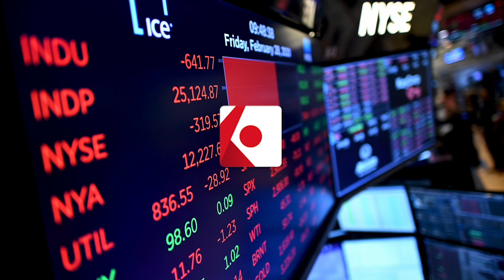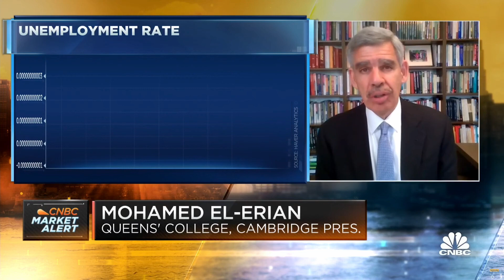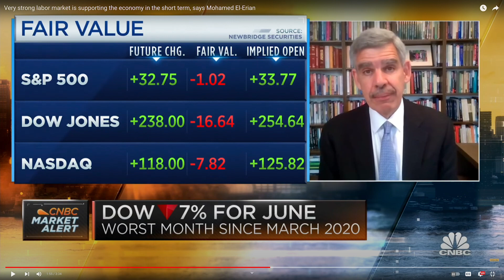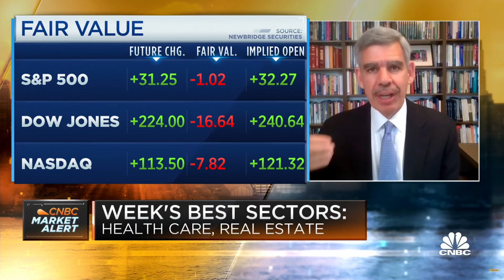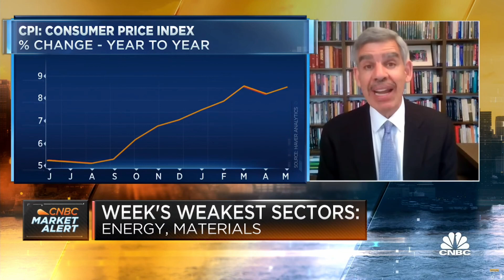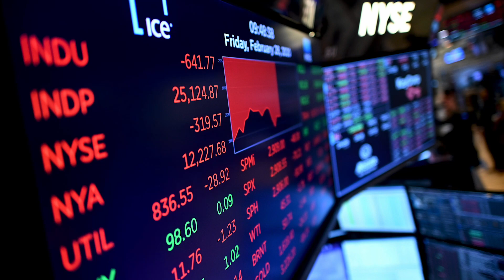Snažno tržište rada drži ekonomiju stabilnom u ovom trenutku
U ovom videu govorit ćemo o tome što analitičar s Wall Street-a El-Erian ima za reći o trenutnom stanju ekonomije i što je podržava i brani od recesije.